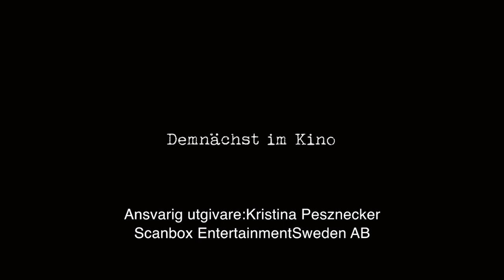En labyrint av lögner (2014) - officiell trailer HD (svensktextad)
EN LABYRINT AV LÖGNER HAR SVENSK BIOPREMIÄR 21 AUGUSTI

Många vill helst glömma det största brottet mot mänskligheten.

Efterkrigstidens Tyskland, ekonomin går nu på högvarv och ett krigstrött Tyskland vill helst glömma det som hände under andra världskriget och istället fokusera på framtiden. När en journalist av en tillfällighet identifierar en lärare på en skolgård som en före detta vakt från Auschwitz är det ingen som verkar vilja ta tag i frågan förutom den unge åklagaren Johann Radmann. Med en orubblig vilja lyckas Radmann till slut komma över dokument med bindande bevis mot ett flertal SS-män som tjänstgjorde i det fruktade förintelselägret. Men både fasorna från det förflutna, och den fientlighet han möter i sitt arbete, för Johann allt närmare ett sammanbrott. Det blir nästan omöjligt för honom att ta sig fram genom vad som visar sig vara en labyrint av lögner; alla verkar ha varit inblandade – även på högsta regeringsnivå.
Regi: Giulio Ricciarelli
I rollerna: Alexander Fehling, André Szymanski, Friederike Becht, Johann von Bühlow